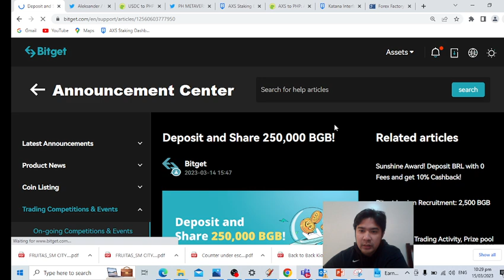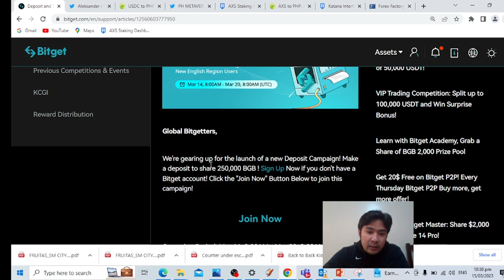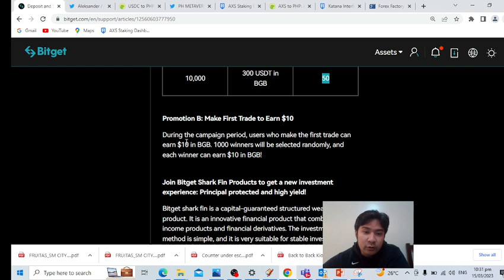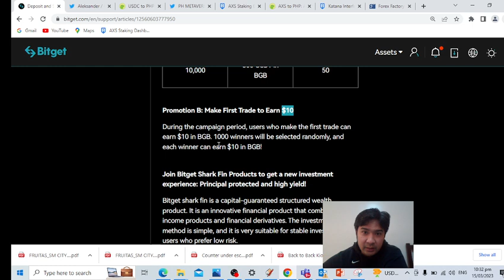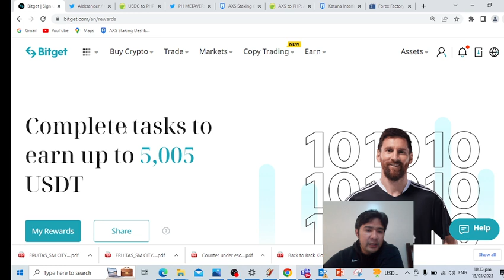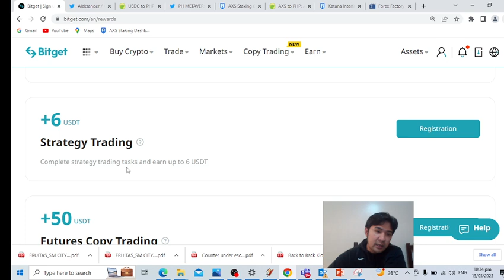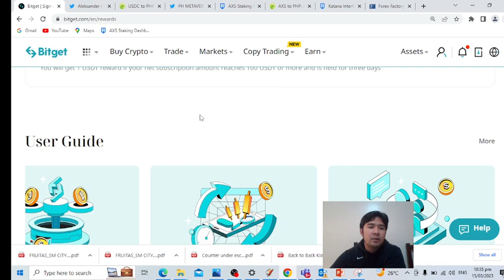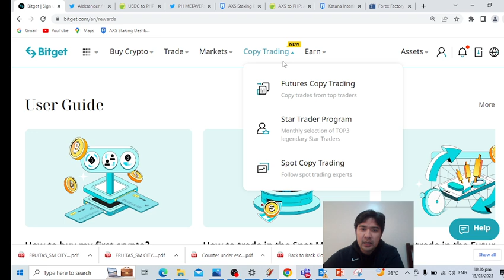2500,000 BGB IPAMIMIGAY NG BITGET? PAANO SUMALI?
2500,000 BGB IPAMIMIGAY NG BITGET? PAANO SUMALI?